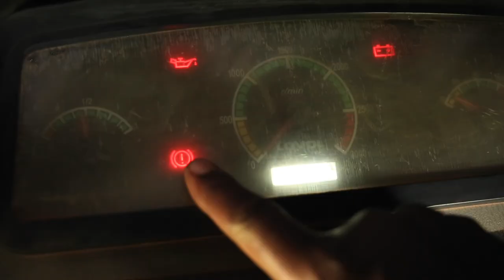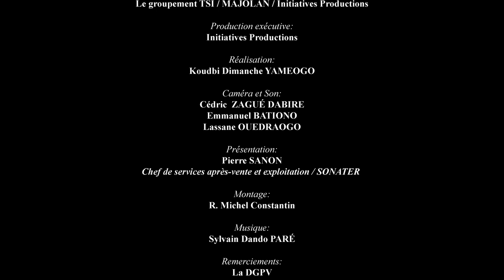15 Entretien du tracteur Agricole (Gourmatché)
Le tracteur agricole est un équipement qui remplit trois fonctions essentielles : tracter (charrues, semoir, herse…), actionner et soulever des équipements agricoles (batteuse, égreneuses, fraise). C’est un équipement couteux, et doit être choisi, utilisé et entretenu de manière rigoureuse sous peine de pénaliser l’exploitation par des charges opérationnelles exorbitantes.
Etant des engins couteux et de haute utilité, il est nécessaire de surveiller l’état général afin d’éviter toute mauvaise surprise, comme des pannes pouvant impacter sur les rendus du travail en suivant bien les étapes d’entretiens.
Dans cette vidéo, vous apprendrez les étapes à suivre pour entretenir efficacement un tracteur agricole à savoir les entretiens journaliers et périodiques.